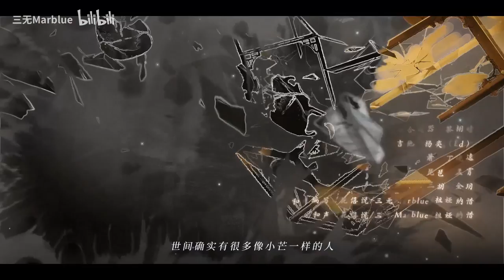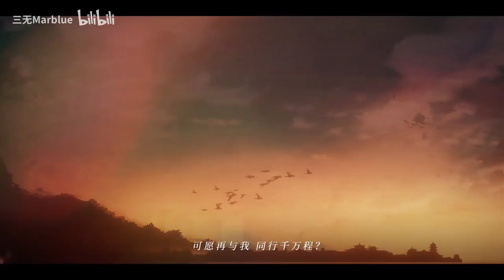【食物語三周年】《食語人間》三無Marblue/祖婭納惜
《食語人間》（《食物語》手游三周年主題紀念曲）
歌手：三無Marblue/祖婭納惜
作詞：冉語優
作曲：逄博
編曲：黎栩晴
制作人：黎栩晴
執行制作：花僖悅
鍵盤&合成器：黎栩晴
吉他：楊奕（Ed）
蕭：丁曉逵
琵琶：孟霄
二胡：金玥
和聲編寫：花僖悅/三無Marblue/祖婭納惜
和聲：花僖悅/三無Marblue/祖婭納惜
器樂錄音工程師：陳俊宇
器樂錄音室：DBZ1987.Beijing
混音&母帶工程師：楊尚衡
制作監制：袁文睿
制作團隊：DBZ1987.Beijing
PV制作：點映工作室